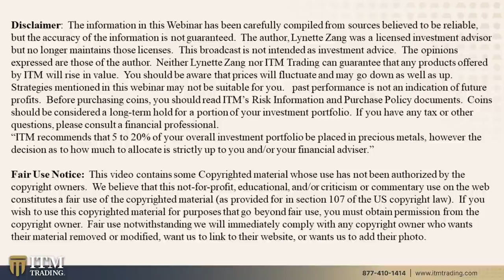BANKS, PRIVACY & REAL ESTATE...Q&A WITH LYNETTE ZANG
Question 1: 0:48
I follow Anna Von Reitz on Facebook. She a lawyer and brilliant. She’s saying most of the banks (She listed which ones) are going to go away. She said to get out of banks and the stock market.  I can’t put all my money In Gold and silver.cLincoln did this during the civil war. I expect things to get really ugly.cLynette what now. I’m retired now so I can’t worry about the future. It’s more about what I should do now!

Question 2: 4:58
I have a lot of money in a MM account.  I would like to get back into the stock market, but I know that now is not the time to do so. I want to have liquidity to move quickly.  Thoughts or suggestions on amount I should hold in cash or put into Precious Metals? What will happen to the money if the reset occurs while my funds are in the MM account?

Question 3: 11:45
I ended up losing my rental property in 2008 when the Real Estate Market crashed. Overnight, it seemed my  loan was called by the bank due and payable and even though I never missed a payment they would not work with me to allow me to keep my rental. How do I protect myself when this happens again.

Question 4: 13:21
My grandfather, old school, keeps a lot of cash out of the bank.  He is looking to purchase gold & silver and wants to put the cash back into the bank to do so.  We are talking a lot of cash (7 figures).  He has been doing this for a very long time.  I am concerned about the reporting issues, lack of privacy, questions that may be asked.  I am also concerned that we will not be able to wire out the funds, that there might be a hold on the funds.
What can we do to protect his money, what should we be aware of? I appreciate your thoughts on this.

THEN WHAT?